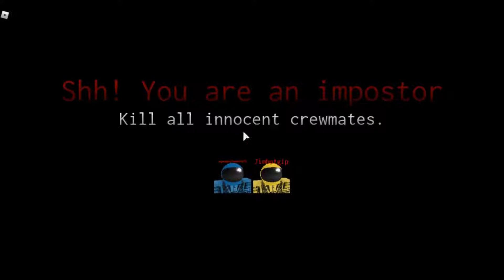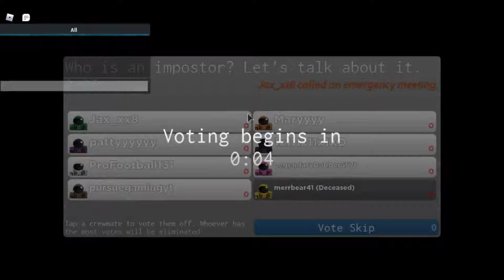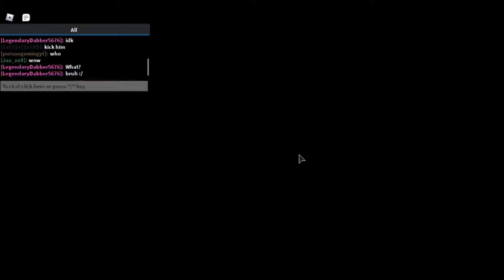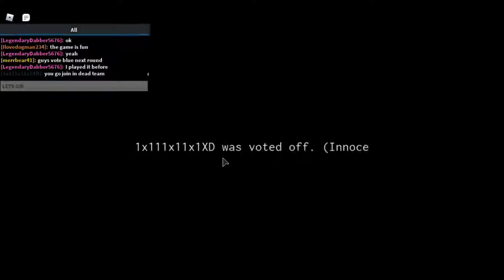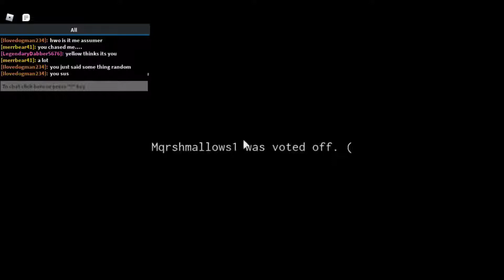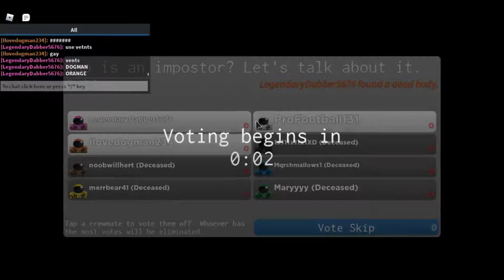Playing Roblox Imposter!!!! Ft. Pro, Dogman and Noobwillhert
In this video me, Pro, Dogman and Noobwillhert played Roblox Imposter!